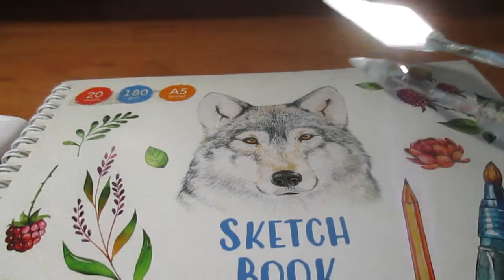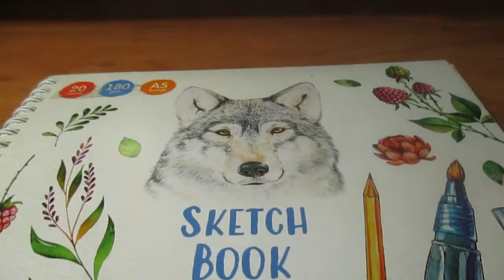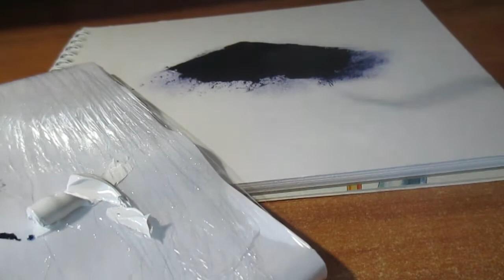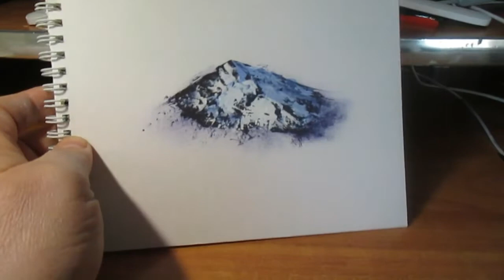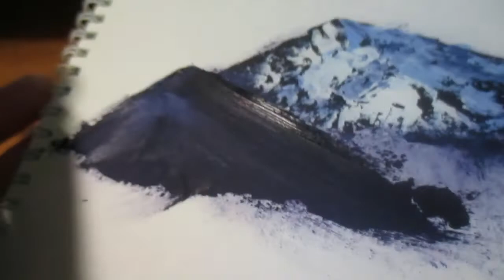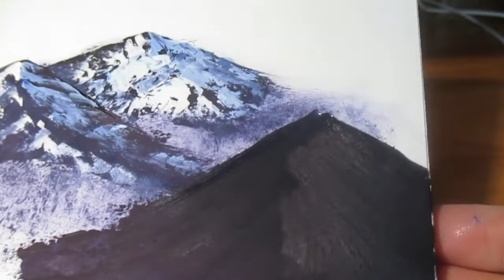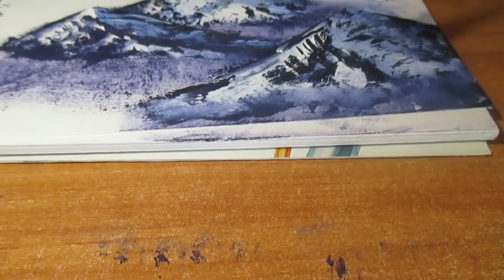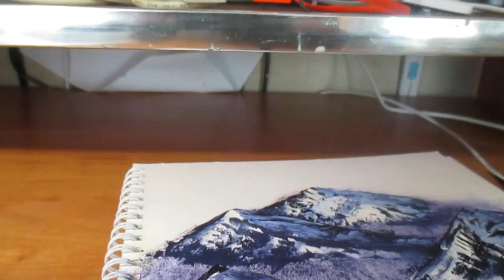Секретики Самобытного Художника горы мастихином подробно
Раз,два,три,четыре,пять-Горы нарисованы опять! как нарисовать # гора пейзаж маслом # арт# мастихин 🎁Помощь каналу